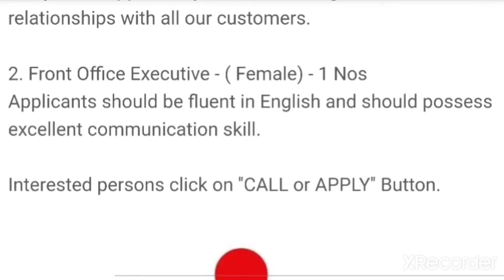4614 JOB IN UAE company -IBMC UAE currently looking for performance driven Executives to our Team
JOB IN UAE company -IBMC UAE currently looking for performance driven Executives to our Team in Dubai for below positions. 1. Sales Executives , 2. Front Office Executive